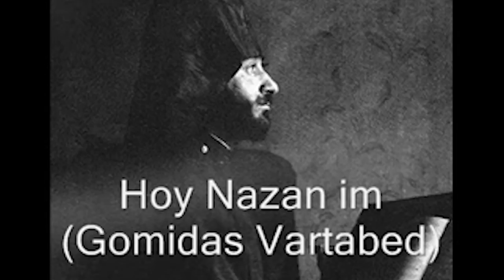В Малатинской области Западной Армении конфискованы антикварные предметы. Новости 2019-05-03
1. В Малатинской области Западной Армении  конфискованы антикварные предметы
2.Давид Тоноян обсудил вопросы безопасности с государственным министром ОАЭ
3.Бако Саакян и Айк Григорян обсудили сотрудничество правоохранительных органов
4. США не спешат покидать Сирию
5. Выставка армянских хачкаров открылась в главном храме Ирландии
6.Армения и ОАЭ будут сотрудничать в области высоких технологий и творческого образования
7. Сегодня Всемирный день свободы печати